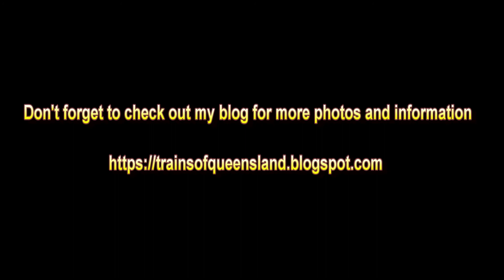Tolmies Loop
An Aurizon Longreach bound freight train passing through Tolmies loop on the Aurizon Blackwater System.